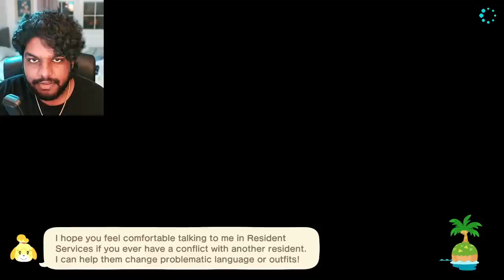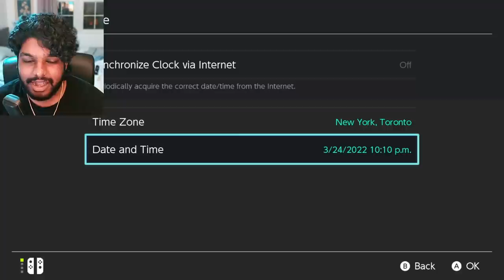can i please get a good camper FOR ONCE??? I'M TIRED!!!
the time has finally come... let's see which flop- i mean smug moves onto Bluetooth!

CODES USED:
*BLU (deleted)*
~ origo_ali's roads, steel floors, train tracks, tiles and sewer: MA-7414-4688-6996
~ nekofalls' white street lines, bike/diamond symbol and dirt crack: MA-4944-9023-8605

*FALLBROOK*
~ chin_retro's rectangular tiles and grass trails: MA-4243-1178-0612
~ white tiles and leaf path by @colin.crossing on instagram: MA-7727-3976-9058
~ brick path and wooden wall by @alex_of_fodlan on instagram: MA-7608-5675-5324
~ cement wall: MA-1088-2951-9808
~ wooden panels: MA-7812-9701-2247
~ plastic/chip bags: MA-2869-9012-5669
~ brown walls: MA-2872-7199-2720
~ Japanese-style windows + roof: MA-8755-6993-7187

DREAM ADDRESSES:
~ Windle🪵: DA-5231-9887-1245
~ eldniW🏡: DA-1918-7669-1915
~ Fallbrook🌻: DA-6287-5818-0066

I am bored and am gonna test to see who actually reads my descriptions, if you see this, comment "Tom Nook loves us" (you won't get anything in return except for my approval)